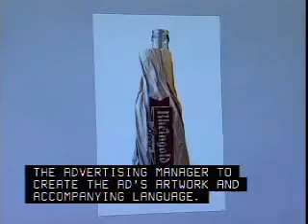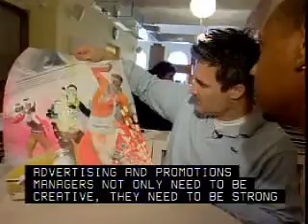Advertising Management Career Overview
Interested in becoming an advertising manager? Watch this video to learn what a career in advertising management is really like. Provides an overview of the day to day working life of an advertising manager.